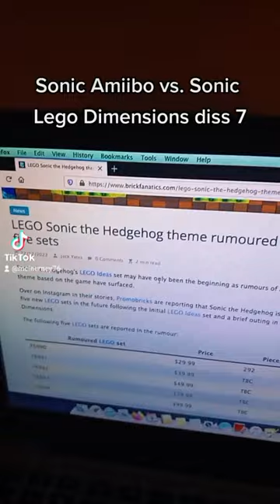Sonic Amiibo vs. Sonic Lego Dimensions diss battle 7